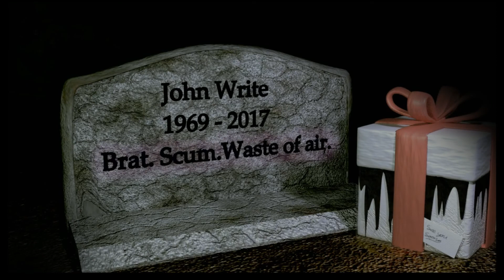Let's Finish This!!!! || Dormitabis (Night 10 + Bad Ending)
Hope You Enjoy Today's Gameplay! :)